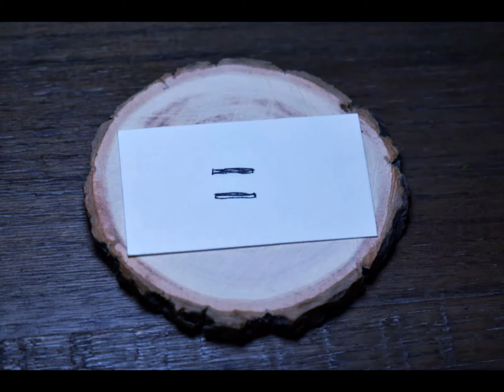Haunted House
Violet, Daisy, and Evelyn go to a spooky Haunted House to win a giant candy

Editing by Sister 2